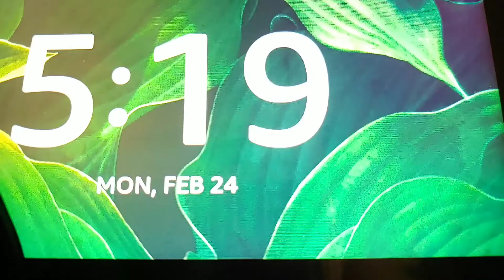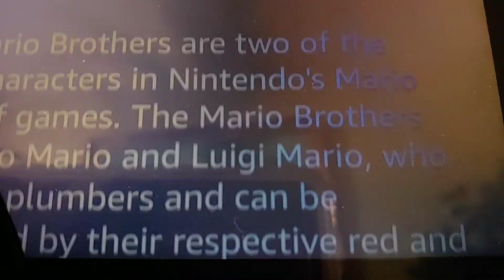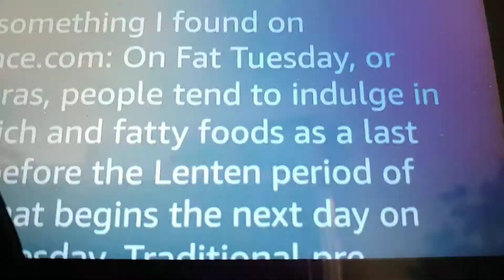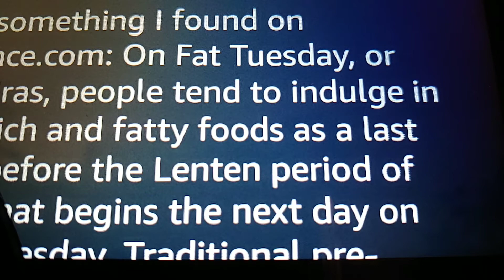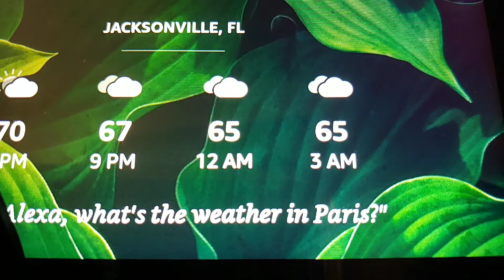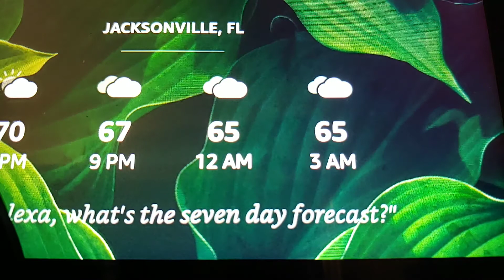February 24, 2020